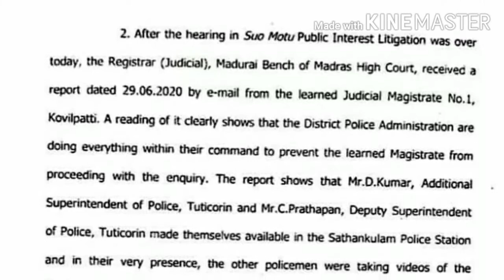SathankulamCase”உன்னால ஒன்னும் புடுங்க முடியாது டா” நீதிபதியை மிரட்டிய காவலர் மகாராஜன்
ஜெயராஜ், பென்னிக்ஸை விடிய விடிய போலீசார் லத்தியால் அடித்தது மாஜிஸ்திரேட் அறிக்கையில் அம்பலம்!

இரு அப்பாவிகளின் உயிர்பறித்த குற்றவாளிகளைப் பாதுக்காக்க இன்னும் என்னென்ன செய்ய போகிறீர்கள்?
பதவியை தவறாக பயன்படுத்துபவர்களிடம் இருந்து  மக்களை காக்க வேண்டிய முதலமைச்சரே செயலற்று இருப்பது ஏன்? முதல்வரின் பலவீனம் அதிர்ச்சியளிக்கிறது - தி.மு.க. தலைவர் மு.க. ஸ்டாலின்
BREAKING || ஜெயராஜ்-பென்னிக்ஸ் பிரேதப்பரிசோதனை அறிக்கை மூலம் அவர்களுக்கு மோசமான காயங்கள் இருந்தது தெரியவந்துள்ளது - நீதிபதிகள்
சாத்தான்குளத்தில் சைத்தான்... ஒன்னும் புடுங்க முடியாதுடா..! நீதிபதியிடம் போலீஸ் மிரட்டல் Sathankulam | SathankulamCaseசாத்தான்குளம் - பிரேதப்பரிசோதனை அறிக்கை தாக்கல்?
BREAKING சாத்தான்குளம் சம்பவம் தொடர்பாக விசாரணை நடத்திய போது போலீசார் மிரட்டல் என மாஜிஸ்திரேட் புகார்
BREAKING| சாத்தான்குளம் நீதிமன்ற அவமதிப்பு வழக்கு விசாரணை

உயர்நீதிமன்ற மதுரைக்கிளையில் தொடங்கியது

* குற்றவியல் அவமதிப்பு வழக்கு பதிவு செய்த உயர்நீதிமன்ற மதுரை கிளை

* நீதிமன்ற உத்தரவின் படி நேரில் விசாரணைக்கு தூத்துக்குடி காவல்துறை அதிகாரிகள் ஆஜர்

* தூத்துக்குடி எஸ்.பி அருண் பாலகோபாலன், ஏ.டி.எஸ்.பி குமார், டி.எஸ்.பி பிரதாபன் ஆகியோர்  விசாரணைக்கு ஆஜர்

* நெல்லை சரக டி.ஐ.ஜி பிரவீன் குமார் அபினவ் ஆஜராகி உள்ளார்

* மிரட்டல் புகாருக்கு உள்ளான சாத்தான்குளம் காவலர் மகாராஜனும் நேரில் ஆஜர்
நீதிபதி இ-மெயிலில் அளித்த புகார்; காத்திருப்போர் பட்டியலில் தூத்துக்குடி ஏ.டி.எஸ்.பி!
BREAKING: SathankulamCase”உன்னால ஒன்னும் புடுங்க முடியாது டா” நீதிபதியை மிரட்டிய காவலர் மகாராஜன்
BREAKING | சாத்தான்குளம் சம்பவம் சிபிஐ
விசாரணைக்கு மாற்றம்
சாத்தான்குளம் ஒன்னும் புடுங்க முடியாதுடா..! நீதிபதியிடம் போலீஸ் மிரட்டல்
* அரசாணை வெளியிட்டது தமிழக அரசு

* தந்தை, மகன் உயிரிழந்த விவகாரம் சிபிஐ விசாரணைக்கு மாற்றப்படும் என முதலமைச்சர்
அறிவித்திருந்தார்
சாத்தான்குளம் தந்தை, மகன் உயிரிழந்த வழக்கை சிபிஐ விசாரணைக்கு மாற்றி அரசாணை வெளியிட்டது தமிழக அரசு
BREAKING தூத்துக்குடி மாவட்ட காவல் கூடுதல் கண்காணிப்பாளர் குமார் காத்திருப்போர் பட்டியலுக்கு மாற்றம்

* சாத்தான்குளம் டி.எஸ்.பி. பிரதாபனையும் காத்திருப்போர் பட்டியலுக்கு மாற்றம் செய்து நடவடிக்கை

* மாஜிஸ்திரேட்டை அவமரியாதையாக பேசியதாக எழுந்த புகார்,  சாத்தான்குளத்தில் பணியாற்றிய காவலர் மஹாராஜன் சஸ்பெண்ட்

* தென்மண்டல போலீஸ் ஐ.ஜி நடவடிக்கை
தூத்துக்குடி மாவட்ட கூடுதல் எஸ்.பி. மற்றும் டி.எஸ்.பி. காத்திருப்பு பட்டியலுக்கு மாற்றம்

BREAKING | சாத்தான்குளம் இரட்டை மரணம் - 'உன்னால எதுவும் செய்ய முடியாதுடா’ என மாஜிஸ்திரேட்டை மிரட்டிய காவலர் சஸ்பெண்ட்

SathankulamCase |சாத்தான்குளம் சம்பவம் : விசாரணையின் போது நீதிபதியை அவதூறாக பேசிய காவலர்
தந்தை, மகன் உயிரிழந்த வழக்கில் சாத்தான்குளம் காவல்துறையினர் மீது கொலை வழக்கு பதிவு செய்ய முகாந்திரம் உள்ளது - உயர்நீதிமன்ற மதுரை கிளை

ஜெயராஜ் மற்றும் பென்னிக்ஸை விடிய விடிய லத்தியால் போலீசார் அடித்தனர் - தலைமை காவலர் ரேவதி பரபரப்பு வாக்குமூலம்